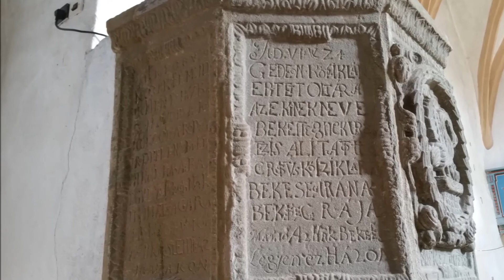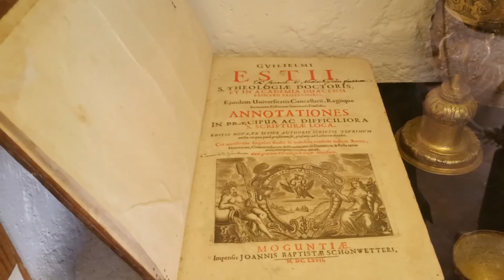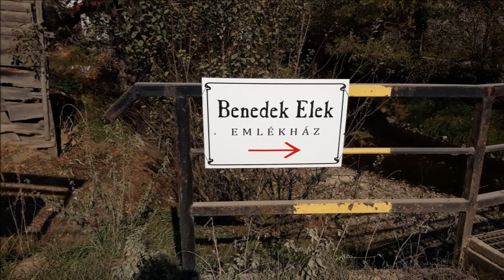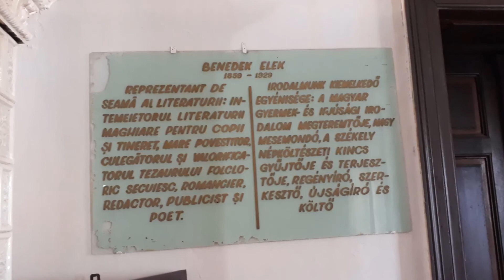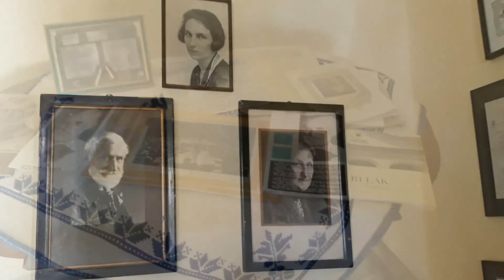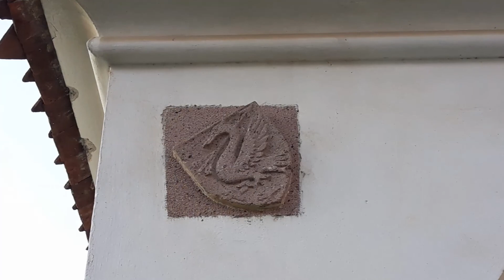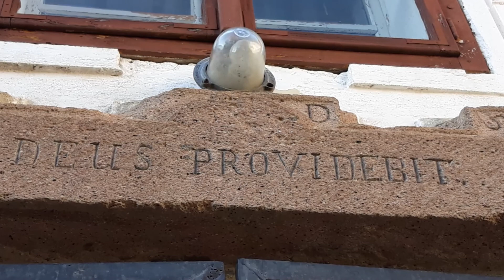CASTELE DE POVESTE din județul Covasna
Sâmbătă, 19 octombrie 2019, am fost într-o excursie organizată de Jaqueline-Travel pentru a vizita câteva atracții turistice din jud. Covasna:
1. Biserica – Cetate Unitariană din Aita Mare
2. Castelul Kálnoky din Micloșoara
3. Casa Memorială Benedek Elek din Bățanii Mici
4. Castelul Daniel din Vârghiș

Biserica – Cetate Unitariană din Aita Mare
Biserica-cetate unitariană din Aita Mare este o biserică cu ziduri de incintă fortificate, fiind înconjurată de un zid gros şi înalt de 5 m, cu două bastioane construite în colţuri opuse.
Cetatea este situată în cel mai înalt punct al localității, numit și „Cuibul Corbului”.
Conform documentelor, zidurile de protecţie păstrate până în prezent au fost construite în a doua jumătate a secolului XVI sau la începutul secolului XVII.
În curtea interioară a fortificației se află biserica construită în secolul XIV, în stil gotic târziu.
 Cele mai valoroase elemente ale bisericii sunt amvonul, în forma unui potir, compus din patru casete sculptate în piatră, și balustrada realizată tot din piatră, datând din 1710.
Semnificația stâlpilor de lemn: cuplurile care împlinesc 50 de ani de căsătorie aduc lângă biserică un astfel de stâlp pe care sunt inscriptionați anii.

Castelul Kálnoky din Micloșoara
Muzeul Vieții Transilvănene este amenajat în castelul  Kálnoky din Micloșoara, iar istoria acestuia și a familiei cu acest nume se întinde pe mai mult de cinci secole.
Este o inițiativă unică de a arăta  ce însemna viața nobililor din zonă prin obiectele recuperate, donate sau cumpărate, de la arme autentice rămase din luptele duse de Kalnoky cu turcii, la scrinuri, sobe spectaculoase, reconstituiri ale vestimentației de epocă, sau chiar un pian Streicher original, același model pe care îl folosea și Johannes Brahms.
Muzeul ocupă întregul parter al fostului conac de vânătoare din Micloșoara.
Salonul de gală este prezentat în stilul unic din Europa, cunoscut exclusiv din Transilvania – renascentismul târziu și barocul timpuriu (perioada de tranziţie a secolelor 17–18).
Una dintre cele mai frumoase săli ale muzeului, „Casa doamnei”, așa cum era numită rezidenţa conteselor, prezintă viața cotidiană a unei doamne în renascentismul târziu și barocul timpuriu: obiecte delicate, sticlărie, un colț amenajat pentru broderie și citit. „Casa stăpânului”, prin contrast, prezintă arme din luptele cu turcii, covoare turcești. Atmosfera unei bucătării de castel de secol XVIII este redată în pivnița castelului.

Casa Memorială Benedek Elek din Bățanii Mici
Fosta casă de locuit a scriitorului a fost construită în 1896, în stil clasicizant.
Din cele opt încăperi ale clădirii, două găzduiesc expoziţia comemorativă. În sufragerie sunt expuse fotografii vechi ale familiei, scrisori şi manuscrise. Aici se află cărţile de poveşti editate în urmă cu un secol şi colecţia unor reviste pentru copii.
Tot aici sunt expuse obiecte de uz casnic şi mobilier vechi, cusături splendide, coroane şi cărţi omagiale, gravurile în lemn ale lui Imets László şi Kósa Bálint, tablouri, precum şi exemplare ale cărţilor de poveşti editate în ultimii ani. În aceeaşi sală sunt expuse volumele cu traducerile în limbi străine, precum şi tezele şi disertaţiile realizate despre viaţa şi opera lui Benedek Elek. Camera laterală din dreapta este camera de lucru a lui Benedek Elek, cu masa originală de birou şi cu toate celelalte obiecte care aparţineau odinioară scriitorului: pană, ştampilă, zaharniţă din argint şi ultima scrisoare neterminată.
Pe peretele din spatele biroului se află tabloul cu portretul lui Benedek Elek, realizat de pictorul Karvaly Mór, iar la dreapta Premiul Moştenirea Maghiară, distincţie acordată în 2009.
În 1999, relaţiile dintre Muzeul Naţional Secuiesc şi casa memorială au încetat, casa fiind transformată în muzeu particular.

Castelul Daniel din Vârghiș
Castelul Daniel a fost construit în mai multe etape și stiluri arhitecturale. Cea mai veche aripă a fost construită în stilul renascentist târziu, iar aripa palatului cu etaje a fost terminată la începutul secolului al XIX-lea. Ultimele construcții au fost realizate în anii ’30 ai secolului trecut, pe baza planurilor lui Köpeczi Sebestyén József, iar elementul cel mai important este prispa cu arcade, în stil neorenascentist. Perioada sumbră a familiei și a castelului a început la mijlocul secolului al XX-lea: familia Daniel a fost mutată în mod forțat într-o altă locuință, iar după naționalizarea din anul 1948, similar situației celorlalte castele din Transilvania, Castelul Daniel a intrat în proprietatea CAP-ului care a decis să folosească celebra cameră a cavalerilor şi celelalte încăperi pentru creșterea ovinelor.
Castelul a fost restaurat în perioada 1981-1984. Imobilului îi aparține un teren de 18 hectare, inclusiv parcul dendrologic, care adăpostește specii rare de copaci și arbuști.
În 2005, proprietatea a fost retrocedată ultimilor membrii ai familiei Daniel din Vârghiş, iar ulterior a fost vândută autorităţilor unui oraş din Ungaria.